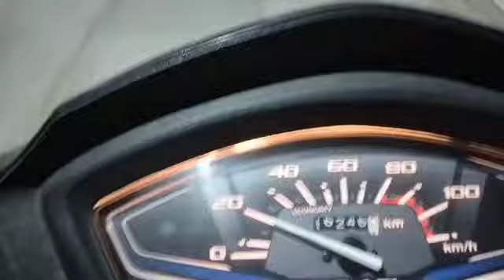నాకైతే ఏ డ్రెస్సు సెట్ కాలా 😔😔